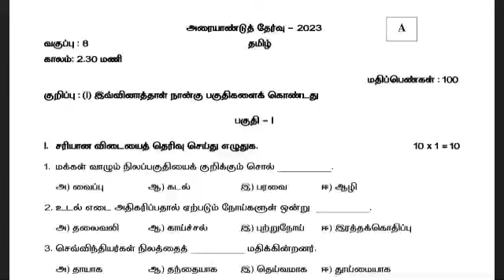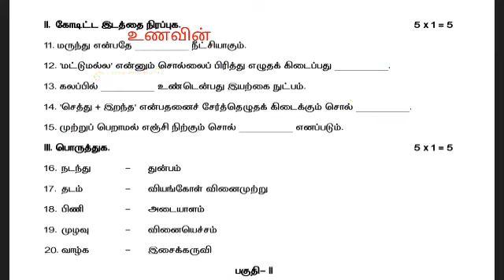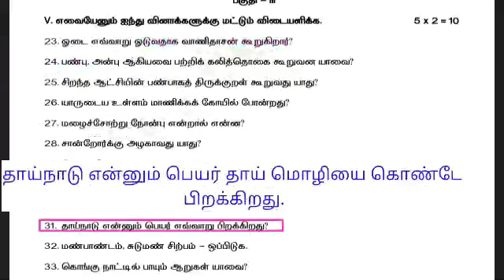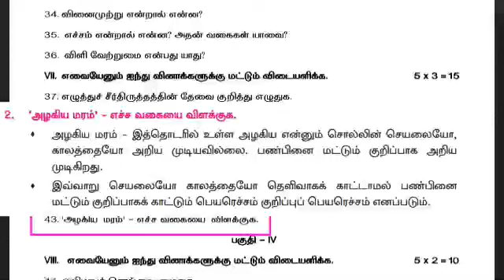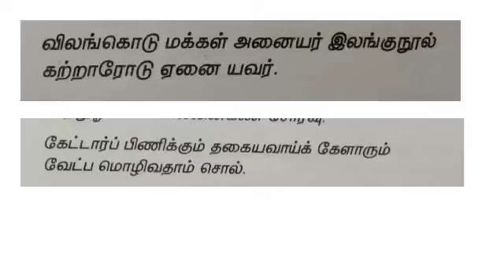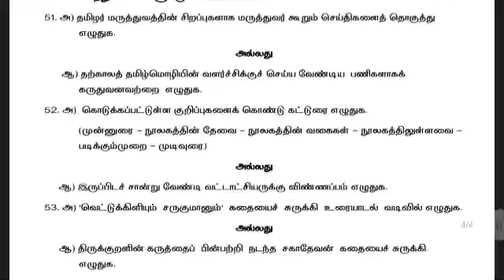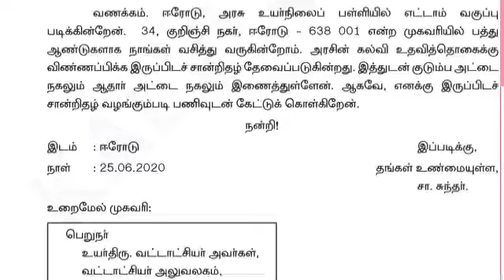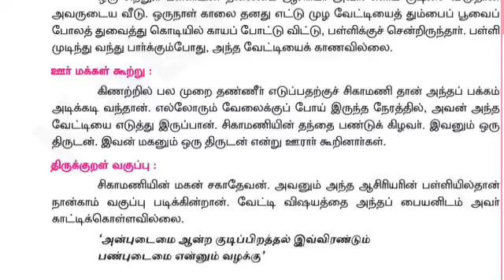எட்டாம் வகுப்பு தமிழ் அரையாண்டுத் தேர்வு வினாத்தாள்-2023 விடைக்குறிப்பு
எட்டாம் வகுப்பு தமிழ் அரையாண்டுத் தேர்வு வினாத்தாள்-2023